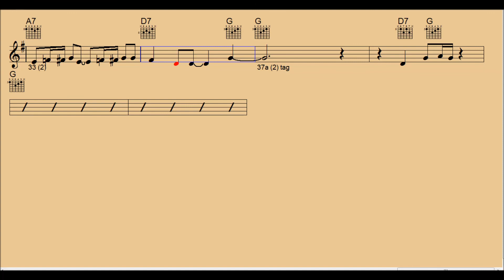Alabama Juiblee - Guitar/Chords/Notes/Backing Track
LYRICS
Come on and hear
Alexander's ragtime band
About the best band in the land
They can play a bugle call like you never heard before
So natural that you'll want to go to war
That's just the bestest band what am
Oh honey lamb

Come on along
Come on along
Let me take you by the hand
Up to the man
Who's the leader of the band
And if you want to hear the Swanee River
Played in ragtime

They can play a bugle call like you've never heard before
Oh my honey lamb!

Come on along
Come on along
And if you care to hear the Swanee River
Played in ragtime